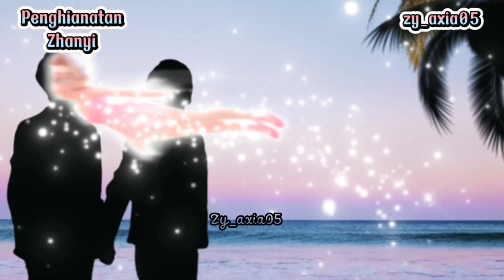[Zhanyi-minific] Penghianatan ep.16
Video Zhan  : The Oath Of Love
Vide.  Yibo   : Love Actually, dan Gank Your Heart

Visual           : Xiao Zhan Wang Yibo Yang Zi

Song             : Rumah Singgah by Fabio Asher

Edit by           : Zy_axia05
Wattpad        : zy_axia05